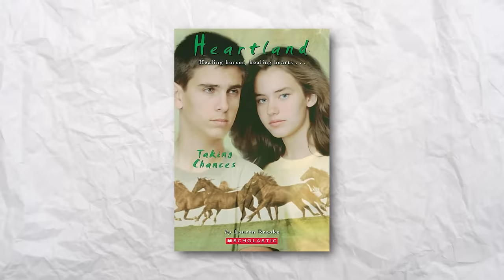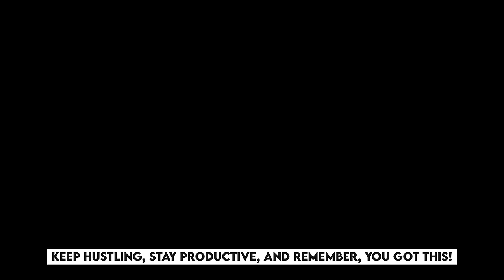HEARTLAND SEASON 18 Trailer & Release Date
Is season 18 on the horizon? We've got the inside scoop on what's to come in Heartland's upcoming season. Get ready to dive into another heartwarming journey with your favorite characters!

If you're one of those people who have watched the Heartland season 17 finale, well, I feel sorry for you. I did that, and now, I can't stop craving more. I need answers, and I know you do, too.